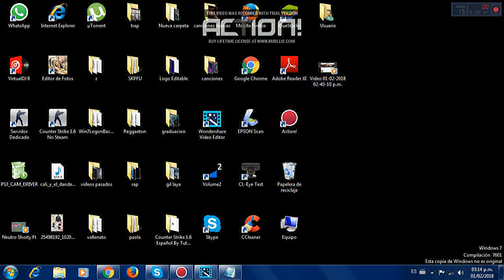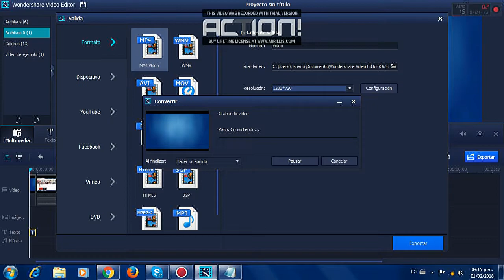como quitar la molesta marca de agua en wondershare video editor/braxvarga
code: 00289623F7B3B81E14AEB526144B6D08